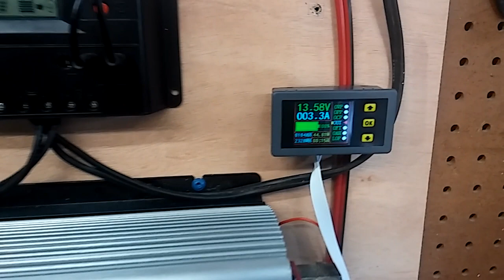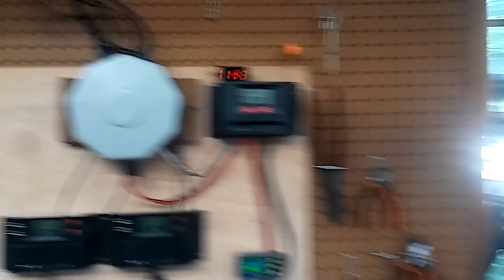Solar panel question.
200 watt Harbor Freight solar panel